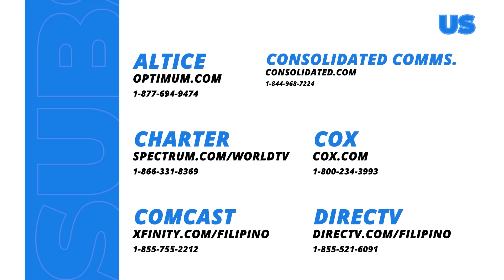Black Rider: Ang planong pag-atake sa kasal ni Paeng! (Full Episode 147 - Part 3/3)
Aired (May 30, 2024): Muling nagpaplano ang mga sindikato sa kanilang susunod na hakbang upang tuluyang mapaslang si Elias (Ruru Madrid).

Watch the latest episodes of 'Black Rider’ weekdays at 8:05 PM on GMA Primetime Telebabad, starring Ruru Madrid, Kylie Padilla, Yassi Pressman, Matteo Guidicelli, Katrina Halili, Jon Lucas, and Angeli Khang.